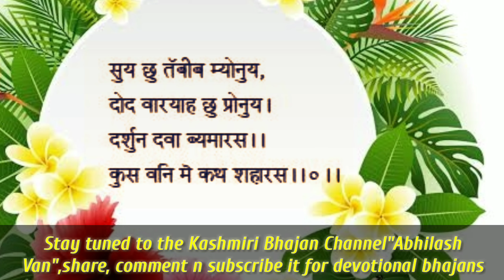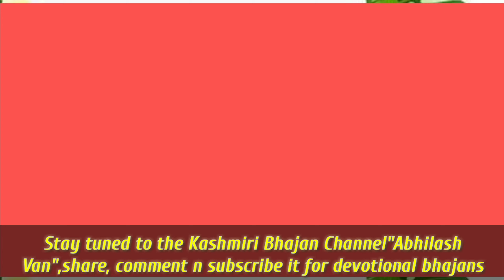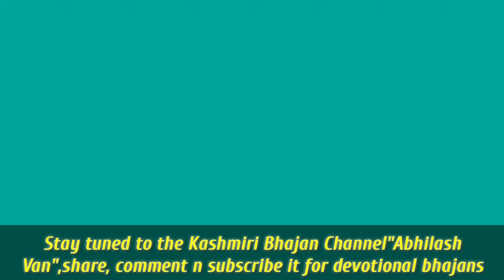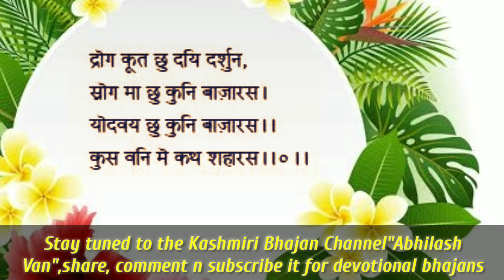Is it really impossible to find GOD? Let's try to find the answer thru this Kashmiri Bhajan ..